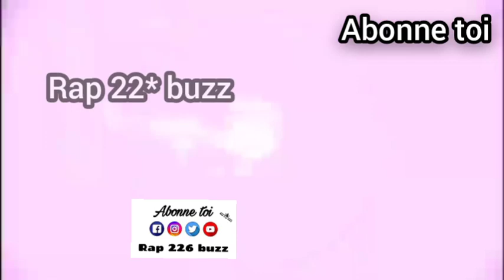Kayawoto🔴direct passé annonce le new single maoulandait en interview( rap 226 buzz ) abonnez vous🙏)